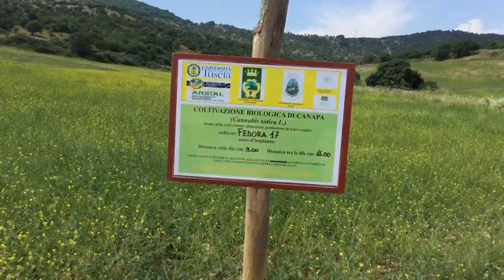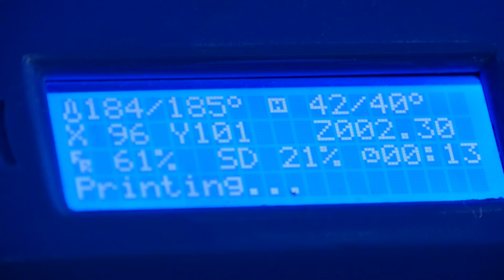Canapa Mundi 2016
interviste di Giammarco Morgi
riprese e montaggio di Gloria Trotti